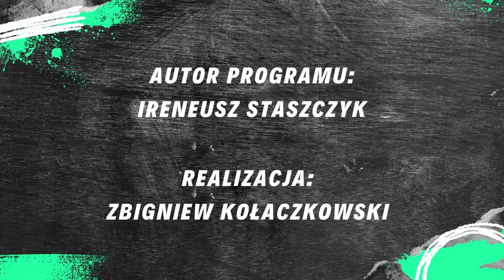W Temacie [27.10.2023] - Sławomir Majak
Gość Programu: Sławomir Majak